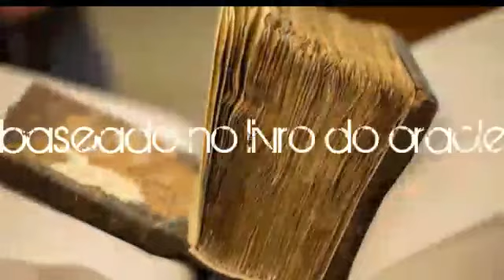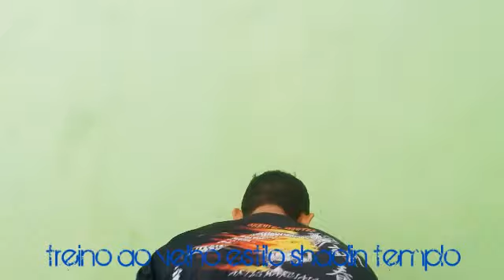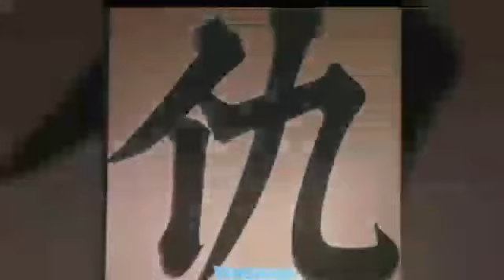DIÁRIO "51" - treino fechado.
Diário de treina do Clã WING CHUN GUNG FU MA, atenção alunos a essa lição,  em combate usa-se o tapa direto na cara , para confundir o inimigo aí,  entra -se na técnica especifica Ok!lembre-se disso!